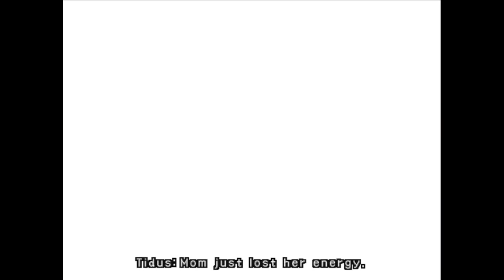FFX Guadosalam, Meeting with Seymour, Farplane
On my lunch break we explore Guadosalam. Then we enter Seymour's domicile and have a meeting with him. He explains a lot about Zanarkand and Lady Yunalesca in a beautiful FMV. Then we visit the Farplane.